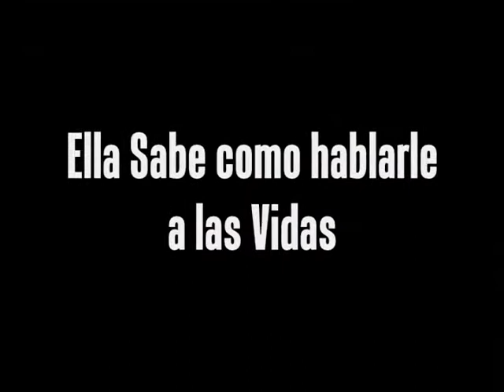Promo 2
la Ujier, la Autoridad Presenta la obra del 26 de enero la Viña de Jamón  A Very Viña X-mas